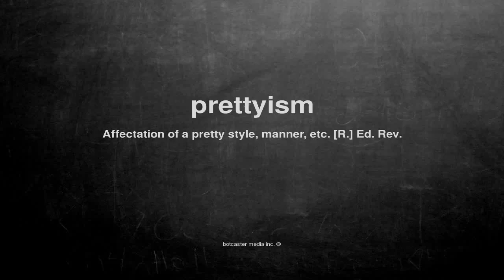What does prettyism mean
What does prettyism mean in English?